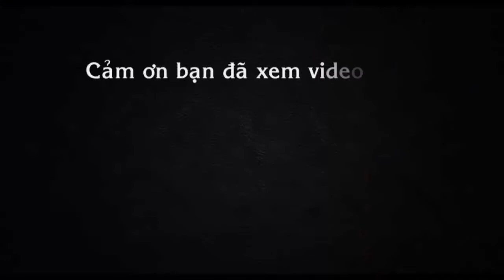Cá mú khổng lồ bị người dân bắt được trên kênh Nhiêu Lộc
Tin báo mới hôm nay.. Con cá mú nặng hơn 100 kg được người dân vây bắt trên kênh nhiêu lộc, Phú Quốc. Đến nay, cá này được chuyển về TP.HCM để tiêu thụ